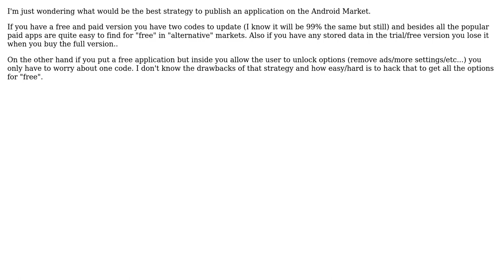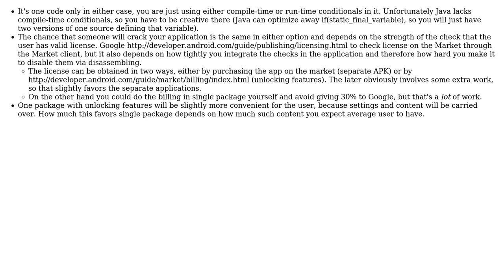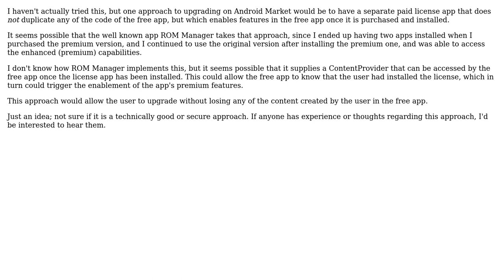Software Engineering: Trial/Free & Full Version VS. Free App + In-app billing? (2 Solutions!!)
Software Engineering: Trial/Free & Full Version VS. Free App + In-app billing?

With thanks & praise to God, and with thanks to the many people who have made this project possible! | Content (except music & images) licensed under CC BY-SA | Music | Images & others | With thanks to user SERPRO user Jan Hudec user Carl and the Stack Exchange Network Trademarks are property of their respective owners. You are responsible for your own actions.